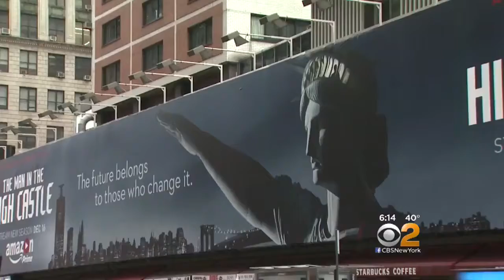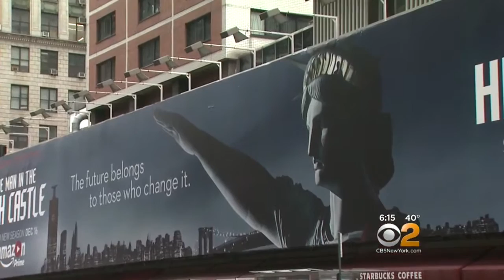Times Square Billboard Causing Controversy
CBS2's Christine Sloan reports.